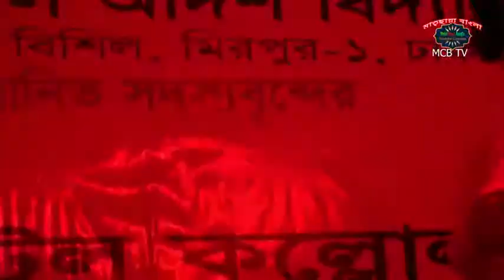কক্সবাযারে কনসাট মাতিয়ে দিলো দক্ষিণ বিশিল আদর্শ বিদ্যানিকেতন সদস্য বৃন্দ